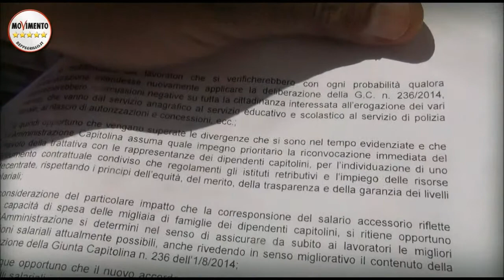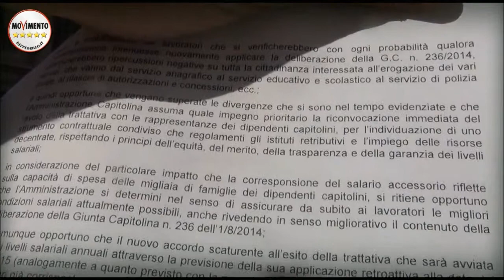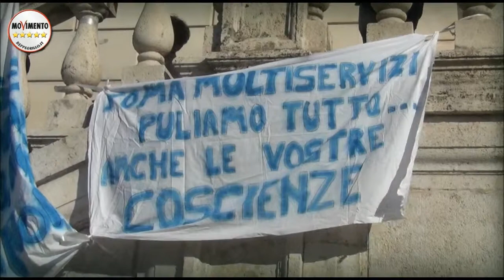ROBERTO BETTI: SALARIO ACCESSORIO E ASSUNZIONI